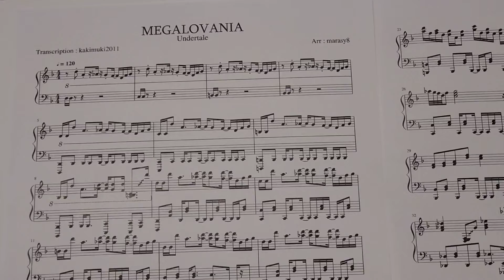MEGALOVANIA 両手ゆっくり